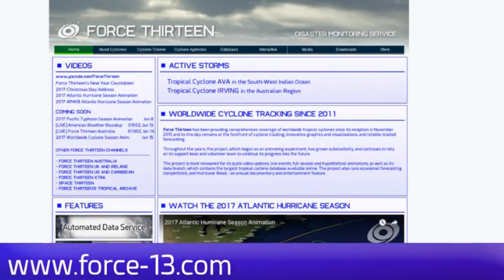Tropical Cyclone Iris Invest (95p) Update 1 Vanuatu March 24 13:31AEST +1hr Vanuatu time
At 11:00am local time today, Tropical Cyclone IRIS [990 hPa] Category 1, was located at 13.8 degrees South 162.8 degrees East. This is about 415 KM west of Torres and 435 KM west northwest of Santo.

 In the past 3 hours, Tropical Cyclone IRIS was moving in a
south southwesterly direction at 13 KM/HR (7 knots). Winds close to the centre are estimated at 75 KM/HR (40 knots).

Tropical Cyclone IRIS is forecasted to be at 14.8 degrees South 161.7 degrees East within the next 06 to 12 hours.

Gale force winds of 75 KM/HR (40 knots), gusting to 105 KM/HR (55 Knots) are expected  to affect TORBA and SANMA provinces today and tonight.

Forecast Positions
Date and Time                     Position                 Intensity
+06 hours (5pm, 24 Mar)           14.3S, 162.3E            40 KTS (75 KM/HR)
+12 hours (11pm, 24 Mar)          14.8S, 161.7E            40 KTS (75 KM/HR)
+18 hours (5am, 25 Mar)           15.3S, 161.4E            40 KTS (75 KM/HR)
+24 hours (11am, 25 Mar)          15.8S, 161.1E            50 KTS (95 KM/HR)
+36 hours (11pm, 25 Mar)          16.6S, 160.7E            50 KTS (95 KM/HR)
+48 hours (11am, 26 Mar)          17.7S, 160.7E            50 KTS (95 KM/HR)
+60 hours (11pm, 26 Mar)          18.8S, 160.8E            50 KTS (95 KM/HR)
+72 hours (11am, 27 Mar)          19.9S, 160.7E            50 KTS (95 KM/HR)

Heavy rainfalls and flooding over low lying areas and areas close to the river banks including coastal flooding are expected over  TORBA and SANMA provinces including the neighbouring provinces of MALAMPA, PENAMA and SHEFA today and  tonight. Seas will become rough to very rough with heavy to phenomenal swells over Northern and Central waters.

A severe weather warning is current for provinces mentioned.

Marine strong wind warning is current for northern and central waters of Vanuatu.

A high seas warning is current for Vanuatu's north-west quadrant.

The Vanuatu National Disaster Management Office (NDMO) advises that Red Alert is in effect for TORBA and SANMA provinces. Yellow Alert for MALAMPA and SHEFA provinces.
For actions on these alerts, call NDMO on 22699 or 33366.

People over TORBA and SANMA provinces are advised to listen to Radio Vanuatu and all other Radio Outlet to get the latest update on this system.

Nathan/Jason and David appreciate the support to the channel and  Thank-You to those who've recently linked.